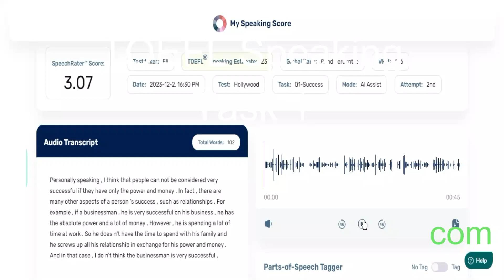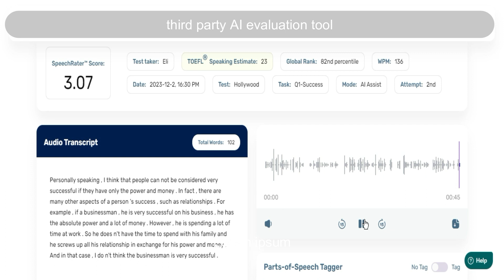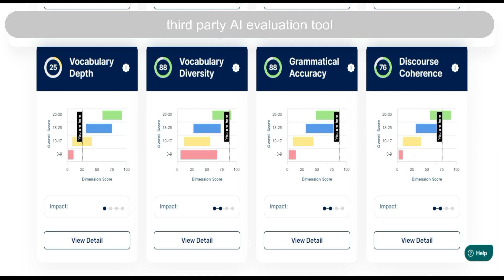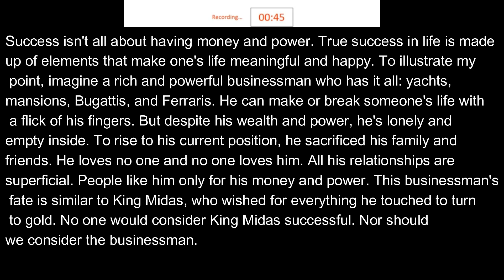TOEFL Speaking: Transforming a Low 20 into a High 20 with Topic Development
Boost Your TOEFL Score with Dr. Byrne's Feedback Course! Struggling to reach your target score on the TOEFL Speaking and Writing sections? Dr. Byrne's personalized feedback course is here to help!

Hey everyone, it's TOEFL Speaking time! Buckle up, because today we're going to transform your low 20 scores into high 20 powerhouses – all thanks to the magic of topic development. Remember, strong topic development is the secret sauce for high scores in both writing and speaking.